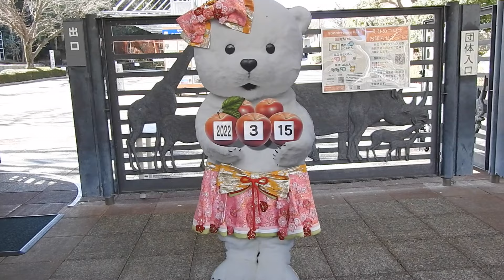ネオ（仔ライオンのララとイオの父親）にさくらがアプローチ！！とべ動物園にて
姫路セントラルパークから2019年5月にとべ動物園にやってきたネオ君。2014年5月11日に大分県のアフリカンサファリで生まれました。2020年6月に生まれたララ（いしかわ動物園）とイオ（旭山動物園）の父親がネオになります。ララとイオの母親のリリ花はさくらと同じ日に生まれた姉妹になります（柑太郎も同じ日に生まれたので正確には三つ子です）。2022年3月24日までは雌ライオンのさくら（2015年2月12日、とべ動物園生まれ）と一緒に戸外に出ておりました。ネオ君の毛量はきっと日本一。もしかしたら世界一の毛量かもしれません。あまりにも立派すぎます。ついつい「ネオ様」と呼んでしまいそうになります（笑）。顔もライオンらしい迫力を感じさせて見ごたえがあります。
この日は寝ているネオにさくらがアプローチをしておりました。急にさくらが至近距離まで来たのでネオは起き上がりさくらを警戒している表情で見ておりました。さくらはネオに甘えたい感じで頭をこすりつけるようなしぐさをしていました。怖いイメージのさくらが甘えた様子を見せるほどネオにメロメロのようです。ネオのたてがみは立派すぎるのでどんなメスライオンもメロメロになることでしょう。
2022年3月15日、とべ動物園にて